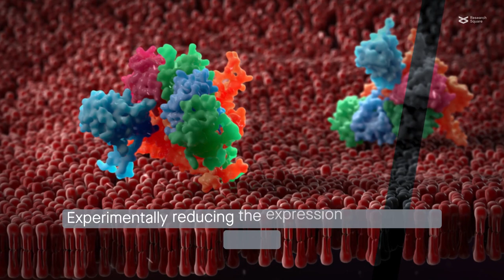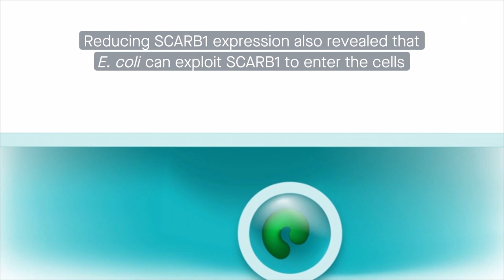The receptor SCARB1 lets E. coli into cells during mastitis and facilitates inflammation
Taban et al. "Scavenger receptor B1 facilitates the endocytosis of Escherichia coli via TLR4 signaling in mammary gland infection." Cell Communication and Signaling (2023)